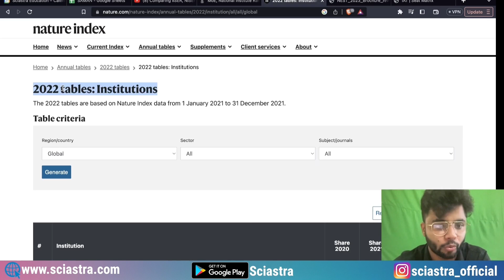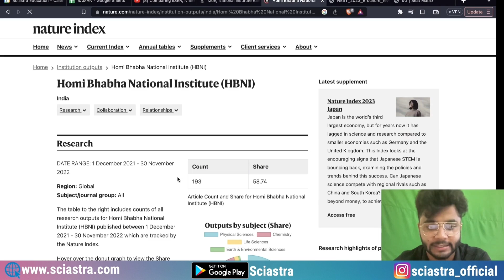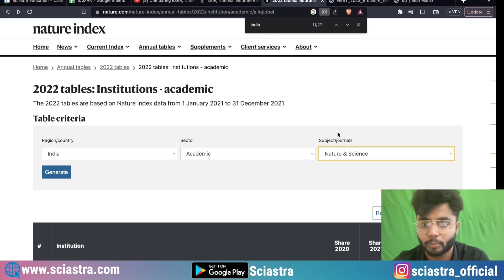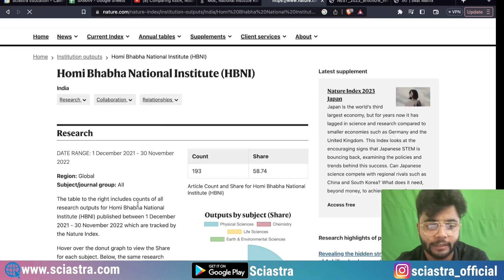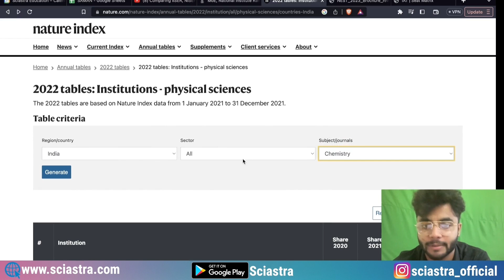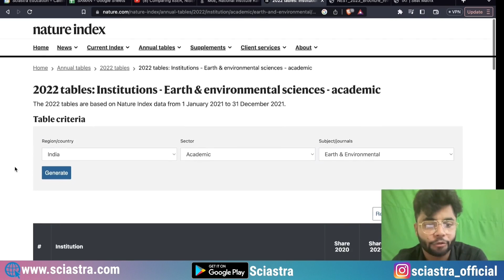IISc Bangalore, IISERs, NISER Comparison on Nature Index- Research OutPut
1. IAT 2023 Complete Crash Course
2. NEST 2023 Complete Crash Course
3. IAT 2023 Rescue Course
4. NEST 2023 Rescue Course
5. IAT & NEST 2023 Complete Crash Course Combo
6. IAT & NEST 2023 Rescue Course Combo

IISER Thiruvananthapuram: Located in Kerala, this institute was established in 2008.